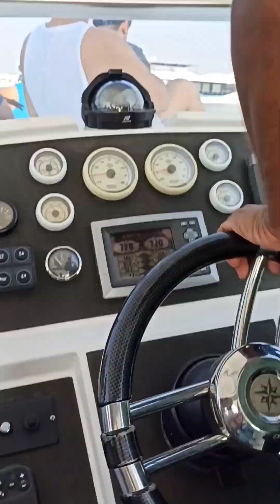Lulu Island Abu Dhabi Dec.2,2022 Grilling Camping National Day